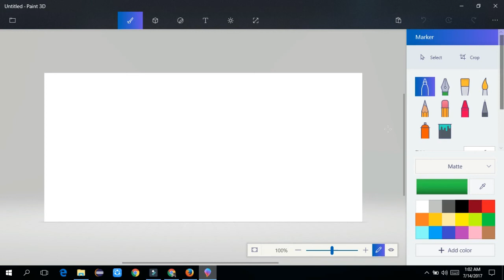3D Painting tutorial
3D Painting tutorial